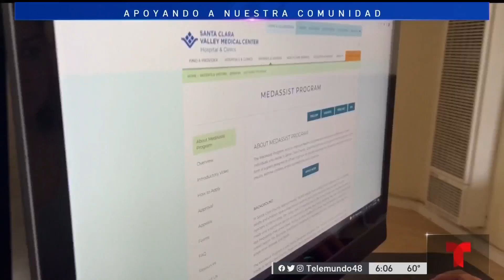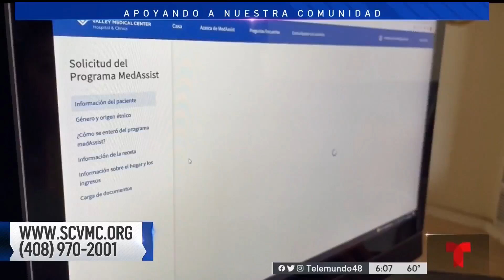¿Sufres de diabetes o asma? Este programa podría ayudarte a cubrir los gastos de las medicinas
Casi 400,000 residentes del condado Santa Clara tienen asma, diabetes o usan un EpiPen para combatir reacciones alérgicas graves.